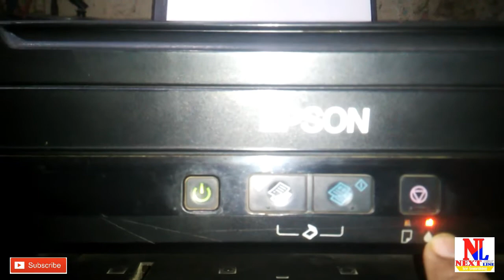How to refill Epson printer/L210,L220,L360,L380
Namaskaar Dosto (NEXT Line) Mein Aapka Haardik Swagat hai . Is video mein maine bataya hai ki Epson printer mein kis tarah se ink ko refill karte hai.Mujhe umeed hai ki aapko yeh video pasand aayega.Good by Dosto.

Your Queries.

epson l210 ink refill instructions. epson l220 ink refill reset. epson l210 refill ink tank error.
epson printer ink reset
how to refill ink

About : Next Line is a YouTube Channel, where you will find technological videos in Hindi, I will try my lavel best if possible New Video is Posted Everyday.